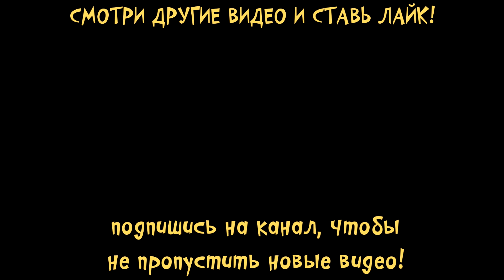PK XD 🎁 ОБНОВЛЕНИЕ летающая НОВАЯ БРОНЯ и секретная коробка в игре ПК ХД как роблокс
Всем привет! Я кошечка Катя и ты на канале малышерин тв ! Сегодня я поиграю в крутую игра пк хд обнова как roblox. Мой друг КАФА БОЙ купил себе летающий костюм.
PKXD - Исследуй Вселенную и играй с друзьями.
Добро пожаловать в мой мир пкхд как роблокс

Видео создано с помощью игры
 PK XD - Исследуй Вселенную и играй с друзьями
Ваш Малышерин